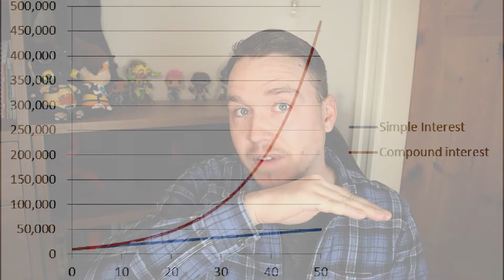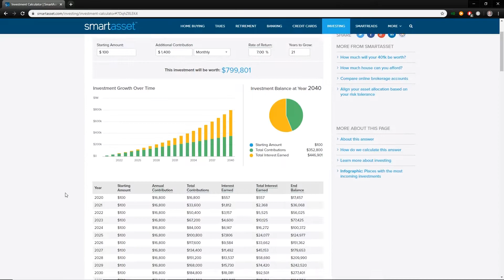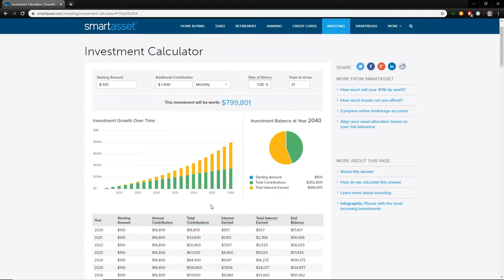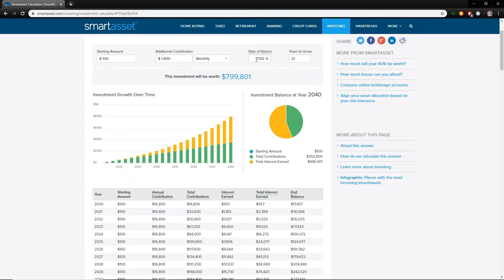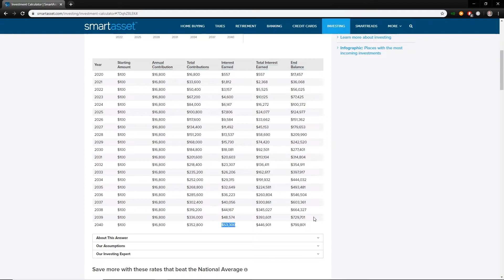Getting started with passive income - The Mitch Green Project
In this video, we will talk all about how we will get started with passive income. Setting up to make the first investment and getting started on the journey to financial freedom.

The first area we will invest in will be:
Software

- Mitch Green